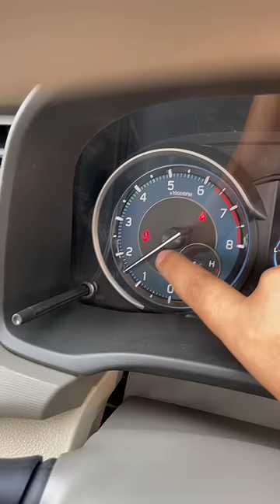Second hand car scam🤦🏻‍♂️ meter back #